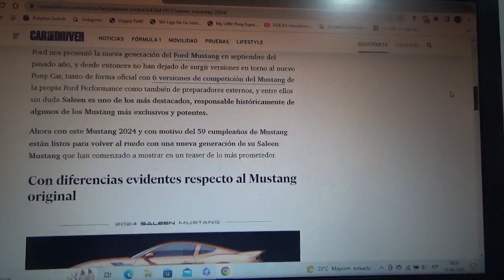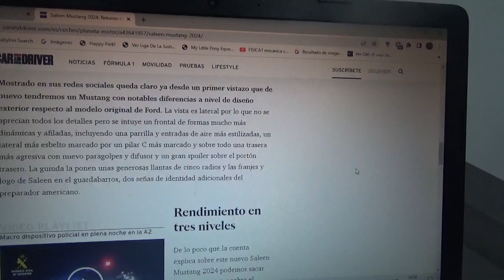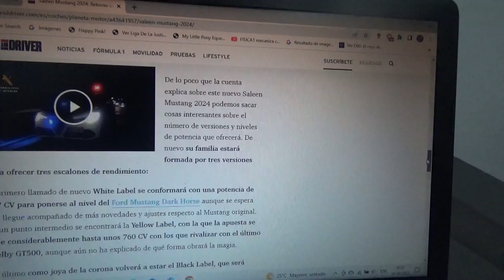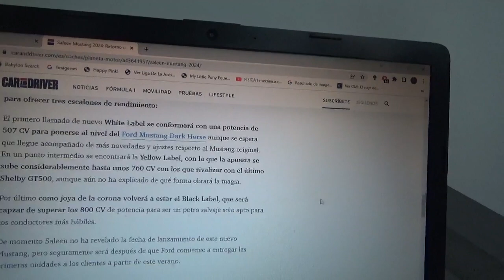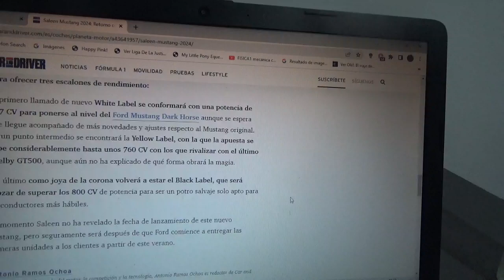Saleen Mustang 2024 información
En este vídeo les cuento sobre esta nueva variante Saleen de la nueva generación del legendario coche deportivo pony car mas famoso del mundo que está preparando esta misma compañía automotriz especialista en modificar modelos Mustangs